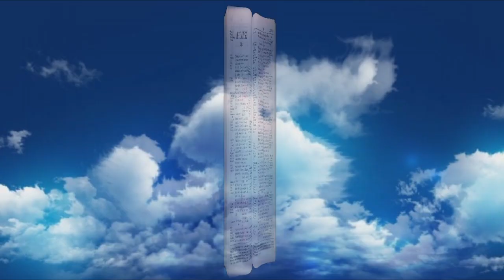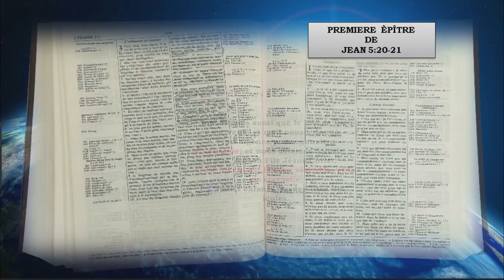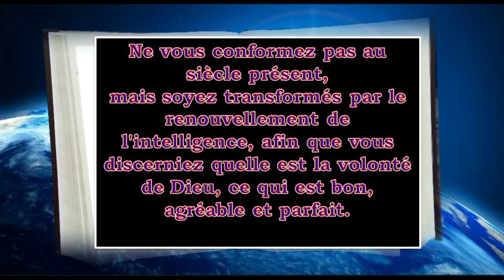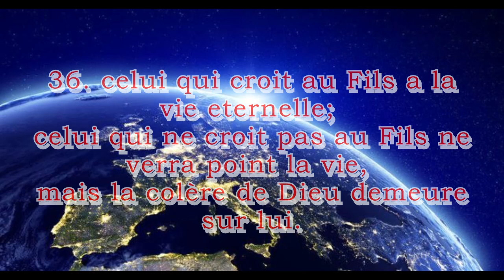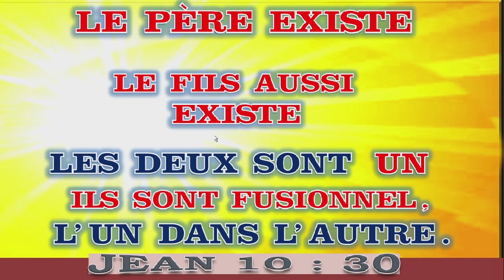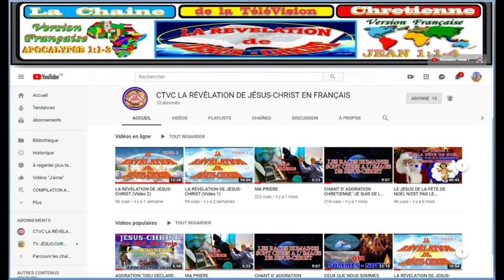LA RÉVÉLATION DE JÉSUS-CHRIST (Vidéo 4)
LA RÉVÉLATION DE JÉSUS-CHRIST (Vidéo 4) est un message de 9 Minutes et 24 secondes,  qui se base principalement sur la personne de JÉSUS-CHRIST, et sur sa divinité. Dans ce message nous mettons en avant tout les versets Biblique qui attestent que Le Seigneur Jésus-Christ est Dieu comme son Père Dieu. Lui et son Père ne font qu'Un Seul Dieu. 9 Minutes et 24 secondes de RÉVÉLATION SUR LA PERSONNE DU SEIGNEUR JÉSUS-CHRIST. Merci